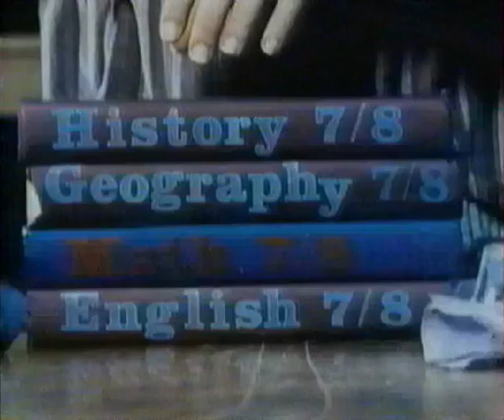Les années collège Génériques